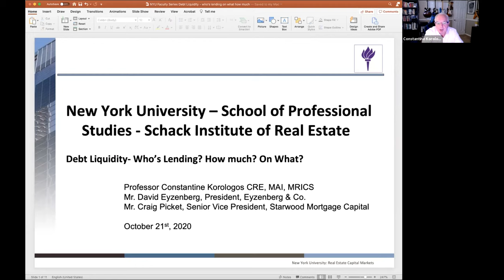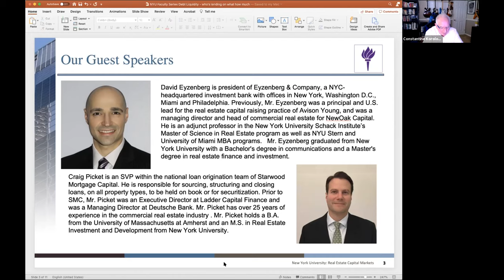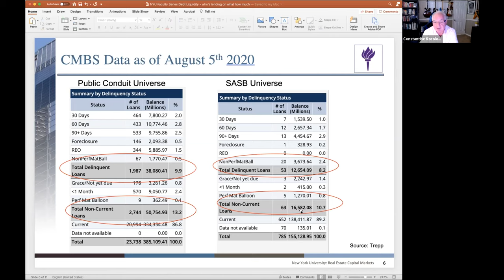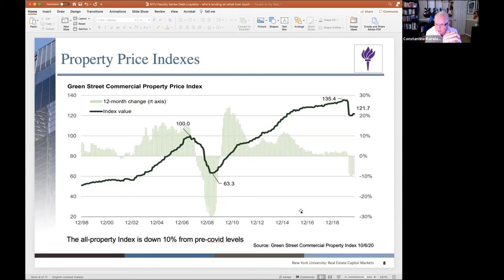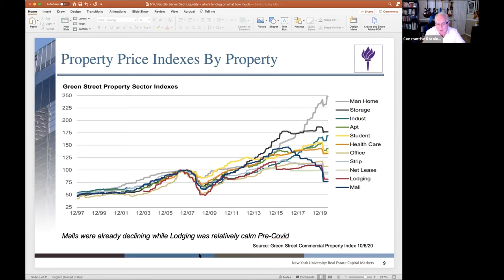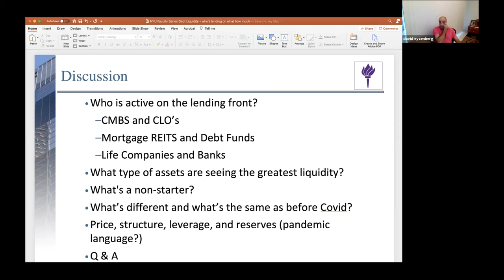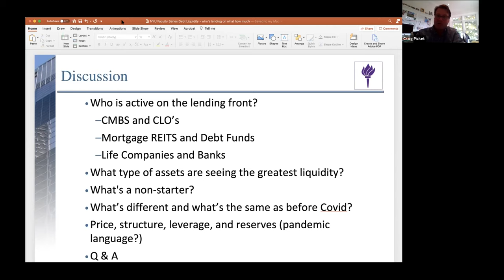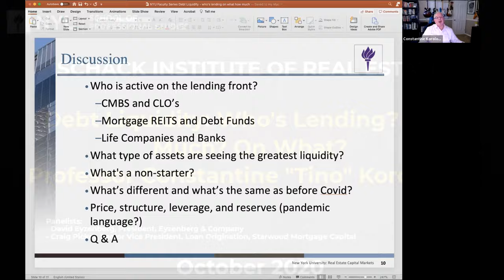Fall 2020 Faculty Seminar Series - Debt Liquidity: Who's Lending? How Much? On What?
Debt Liquidity: Who's Lending? How Much? On What?
Professor Constantine "Tino" Korologos

Panelists:
- David Eyzenberg, President, Eyzenberg & Company
- Craig Picket, Senior Vice President, Loan Origination, Starwood Mortgage Capital

October 2020